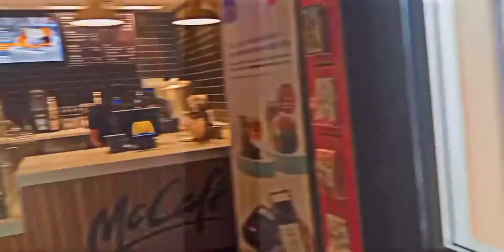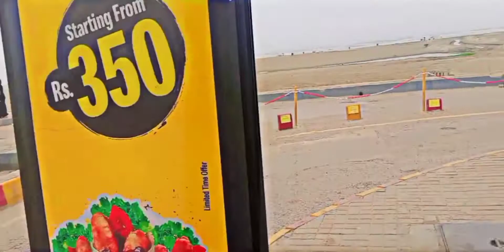Clifton Sea View Vlog ||Seharistic||Sehar Khan